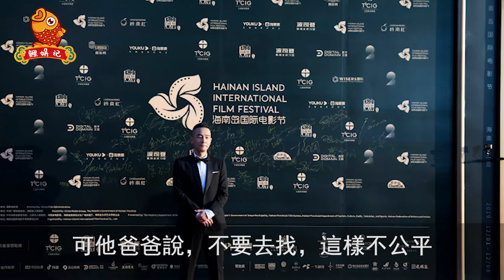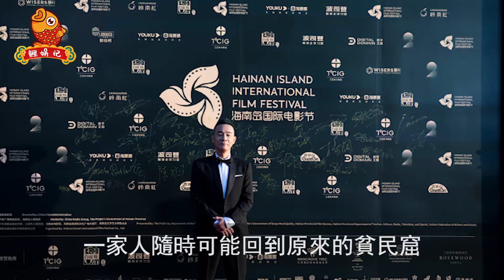陳小春好男人人設崩塌，爆出多年前往事，為了3000塊錢竟然賣掉了自己的親弟弟【鲤娱记】陳小春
今天要講的這個人，小時候家徒四壁，父母親只能三千塊錢賣掉弟弟，這成了他壹輩子最傷心的事情，現在他的身價早已上億，但他卻再也找不回自己的弟弟。